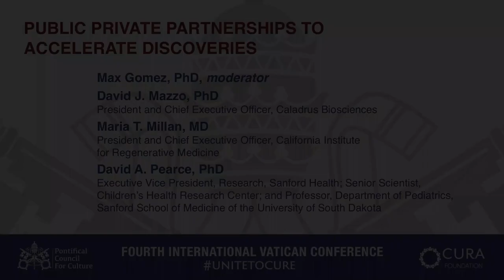Unite to Cure: Public Private Partnerships to Accelerate Discoveries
Session from Fourth International Vatican Conference

Moderator: Max Gomez, PhD
David J. Mazzo, PhD, President, Chief Executive Officer and Director,
Caladrius Biosciences
Maria T. Millan, MD, President and Chief Executive Officer, California Institute for Regenerative Medicine
David A. Pearce, PhD, Executive Vice President, Research, Sanford Health; Senior Scientist, Children’s Health Research Center and Professor, Department of Pediatrics, Sanford School of Medicine of the University of South Dakota